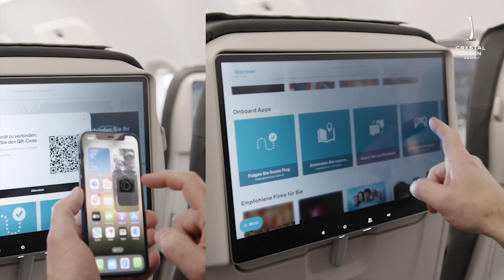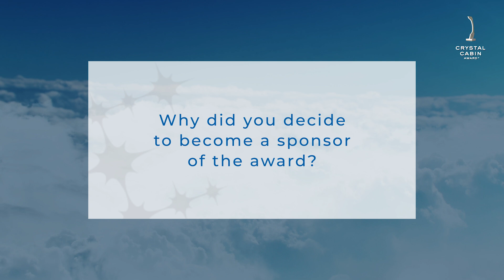Crystal Cabin Award Insights - AERQ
We are thrilled to announce our latest interview with AERQ, a platinum and category sponsor of the prestigious Crystal Cabin Award! 🏆✈️

AERQ, known for its innovative contributions to the aviation industry, continues to redefine passenger experience and in-flight entertainment. 📺
In our insightful conversation with Verena Bintaro, Director of Marketing, Communications & Partnerships, we delve into their latest technological advancements, their vision for the future of aviation, and the significance of their sponsorship of the Crystal Cabin Award.